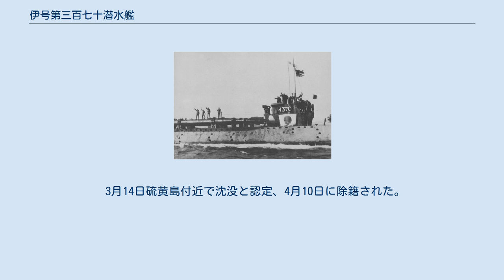伊号第三百七十潜水艦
伊号第三百七十潜水艦（いごうだいさんびゃくななじゅうせんすいかん）は、大日本帝国海軍の潜水艦。
伊三百六十一型潜水艦の10番艦。
以下、日本海軍の潜水艦名は「伊370潜」等と略記する。
 1942年の改⑤計画第5470号艦。
1943年12月4日に三菱重工業神戸造船所で起工。
1944年5月26日に進水。
同年9月4日に竣工。
佐世保鎮守府籍。
同日、第十一潜水戦隊に編入。
 11月4日、第七潜水戦隊に編入。
その後、回天搭載艦へ改装される。
 アメリカ軍の硫黄島侵攻に対し、「伊370潜」と「伊44潜」、「伊368潜」で回天特別攻撃隊千早隊を編成。
「伊370潜」は大津島基地で回天5基を搭載して2月21日に出撃し未帰還となった。
 アメリカ側記録によると、26日日の出頃、硫黄島からサイパンへの帰途船団を護衛していた米駆逐艦フィネガンは、硫黄島南方沖合で浮上航走中の潜水艦をレーダーで発見し、船団から分離して潜水艦に向かう。
それから8分後、レーダーの光点が消え、潜水艦は急速潜航していった。
0659、フィネガンはソナーで潜水艦を探知し、ヘッジホッグを投下するも失敗。
続けて炸裂深度を深く設定した爆雷13発とヘッジホッグを投下。
1000、炸裂深度を中深度に設定した爆雷13発を投下。
5分後、深いところからくぐもった爆発音を聴取。
まもなく大量の気泡が浮かび、続けて海中での小爆発を聴取。
そして重油の流出と潜水艦のものと思われる残骸が浮かんでくるのを確認し、残骸を回収した。
これが伊370の最期であり、艦長の藤川進大尉以下回天搭乗員5名、回天整備員5名を含む乗員94名全員戦死。
その位置は北緯22度45分、東経141度27分。
 3月14日硫黄島付近で沈没と認定、4月10日に除籍された。
 藤川進 大尉：1944年9月4日 - 1945年2月26日戦死